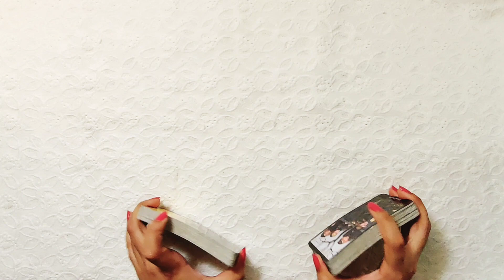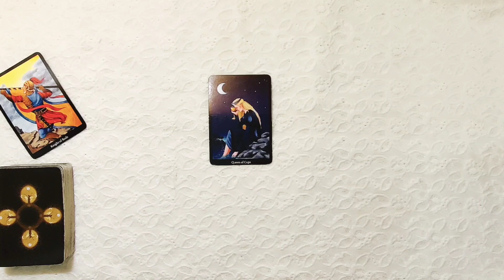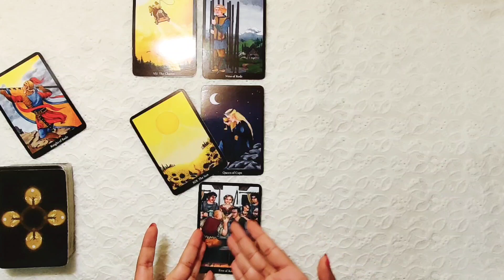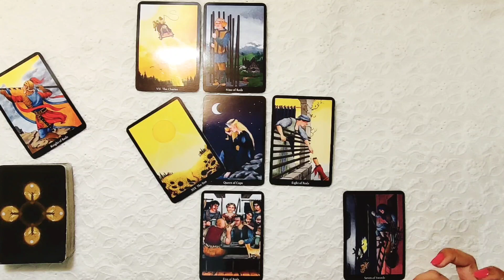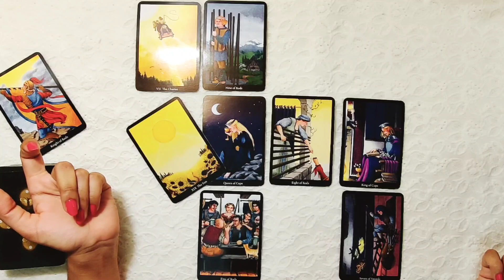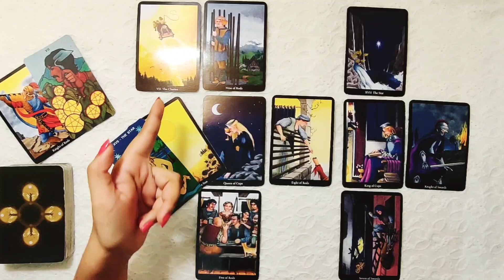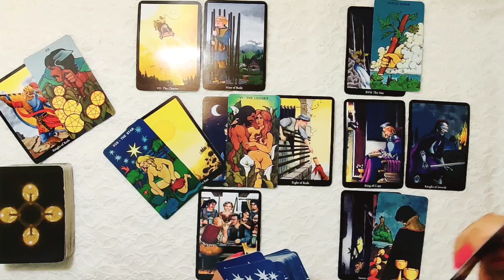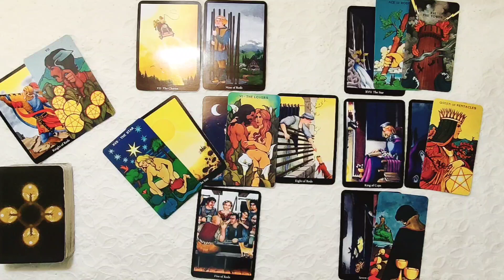VIRGO JUNE 2020 - "All's well that ends well"